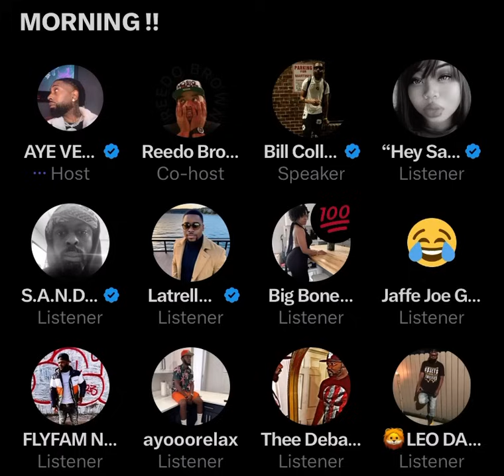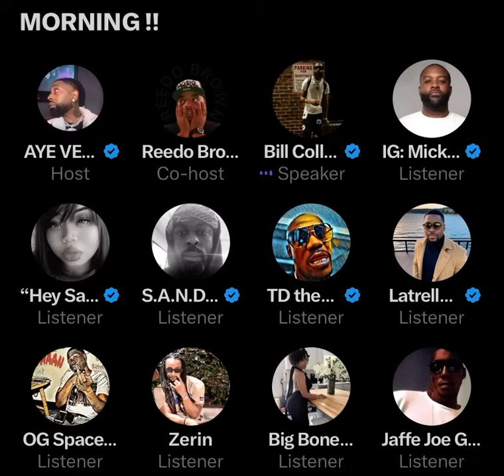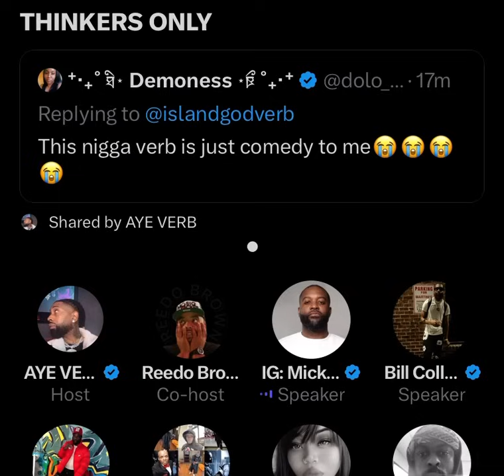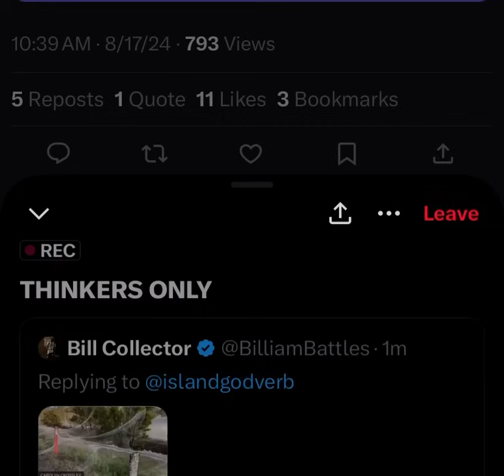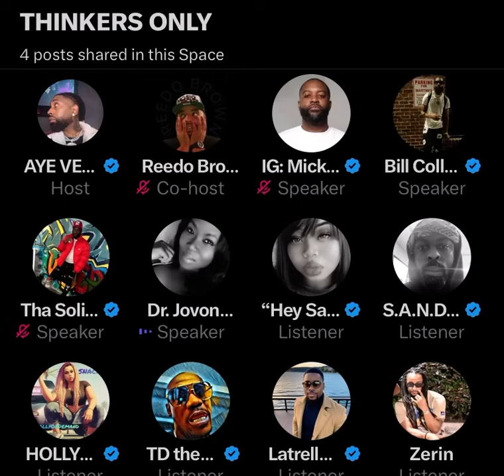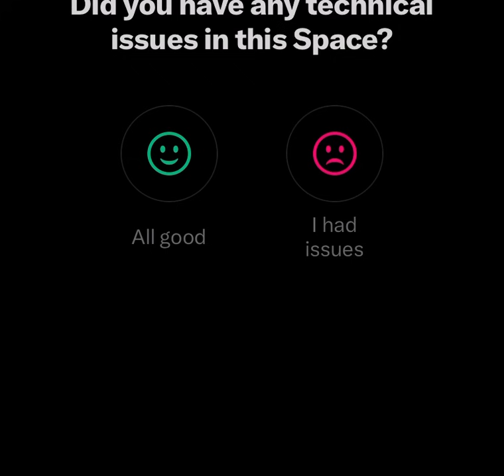AYE VERB, Tru Foe, Brizz, Bill & Mickey Factz have a conversation